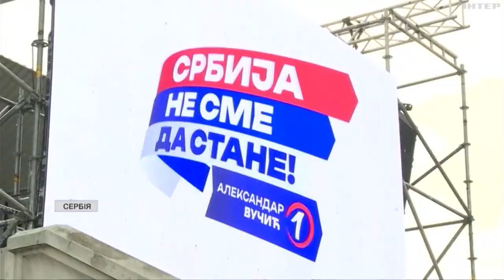Вибори у Сербії: як це вплине на розклад сил на Балканах